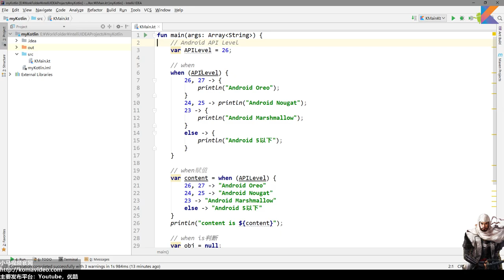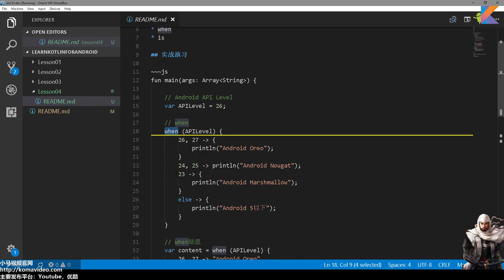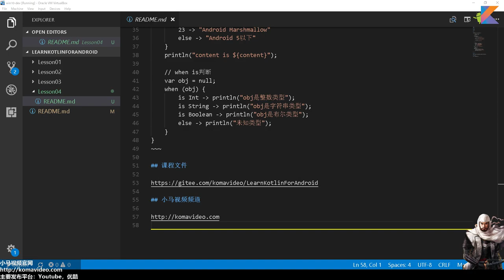04★Kotlin入门For Android★多重分支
04★Kotlin入门For Android★多重分支